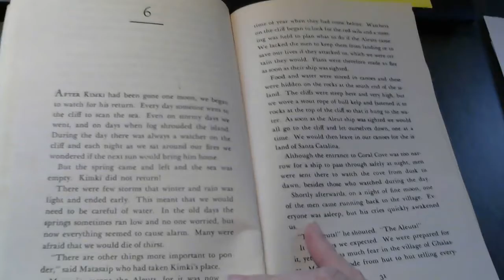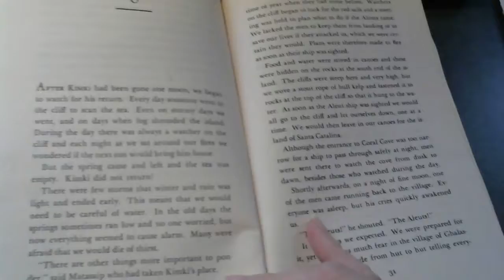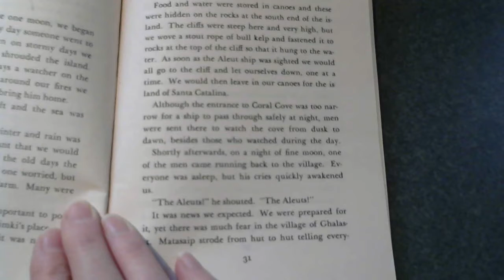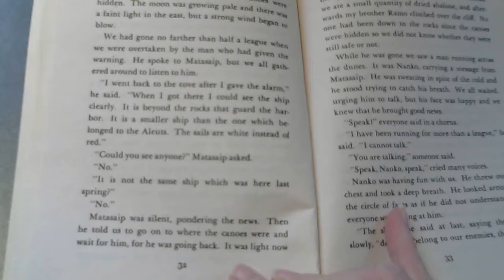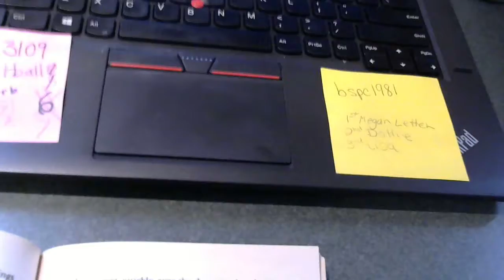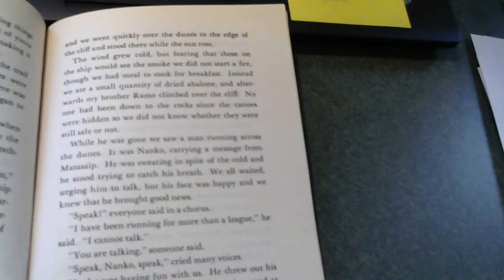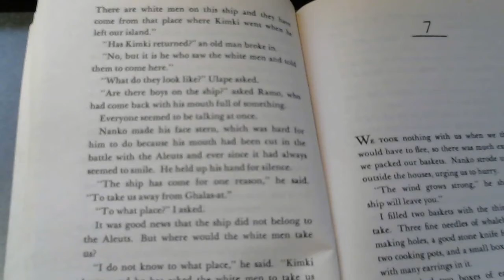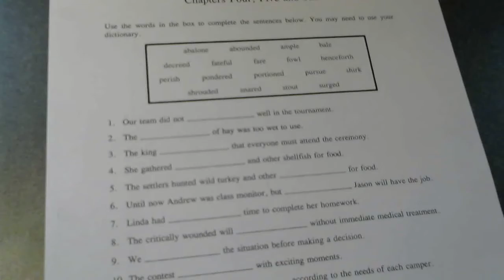chater 6 of Island of the Blue Dolphins and reading response sheets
Chapter 6 of Island of the Blue Dolphins and reader response sheets